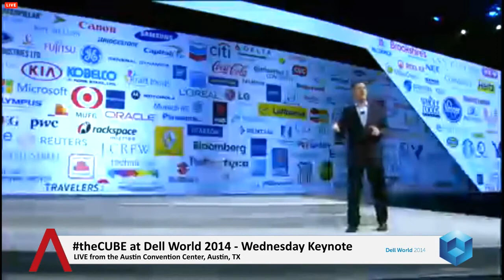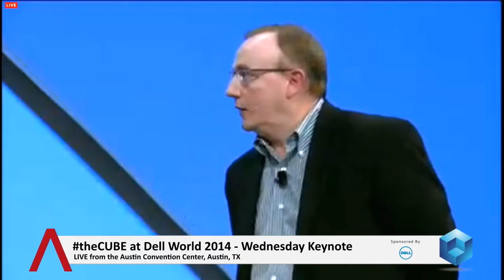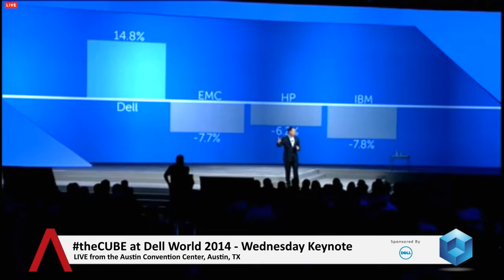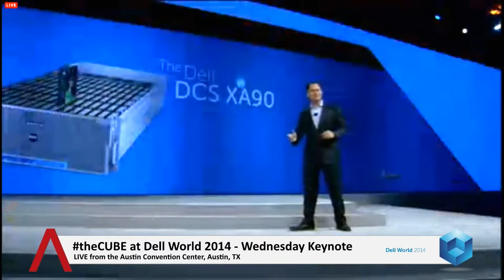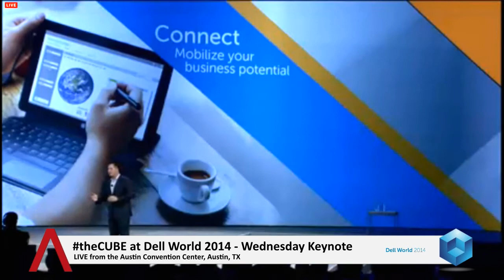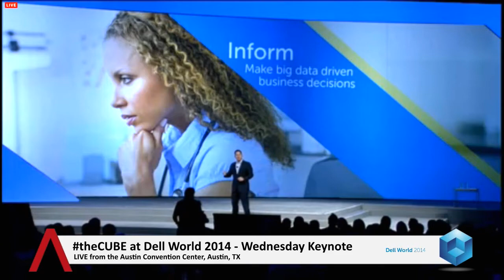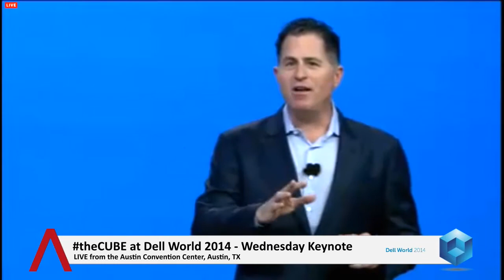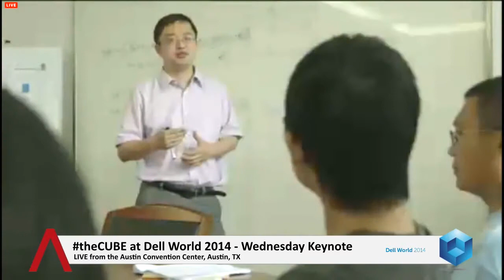Keynote - Dell World 2014 - theCUBE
Keynote, Dell World 2014 with Dave Vellante and Stu Miniman